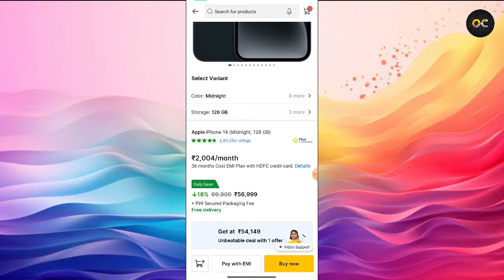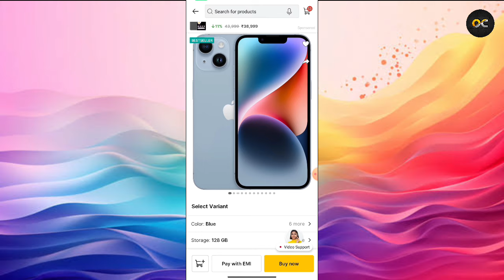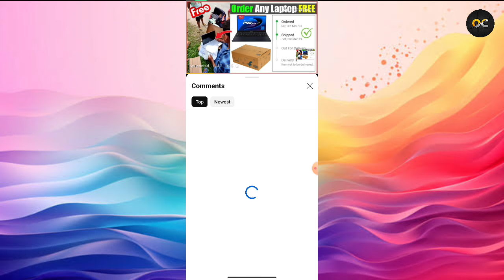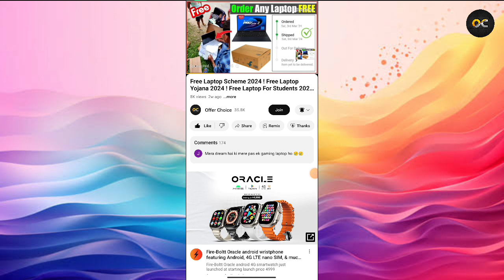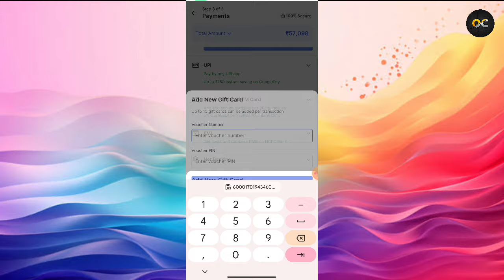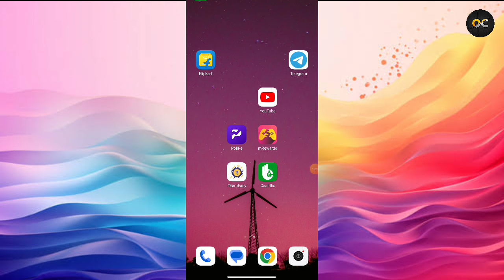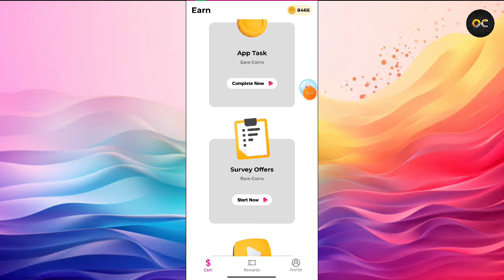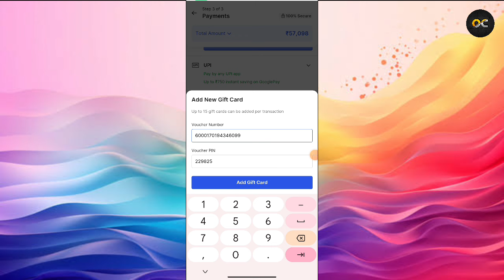Free iPhone 14 Flipkart 2024 | Order Free iPhone From Flipkart | iPhone Free Me Kaise le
*YOUR QUIRES* :

iphone 14
iphone 14 pro as
iphone14promax
iphone 14
free iphone
iphone free
free phones
free mobile
free iphone 12
iphone 12
Phone free
mobile free
free me iphone kaise mangaye
earning app